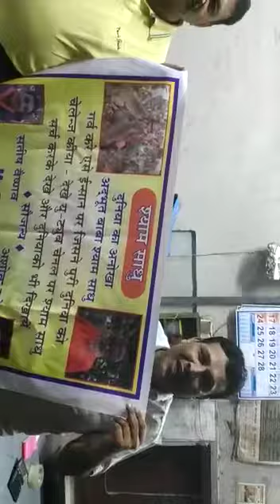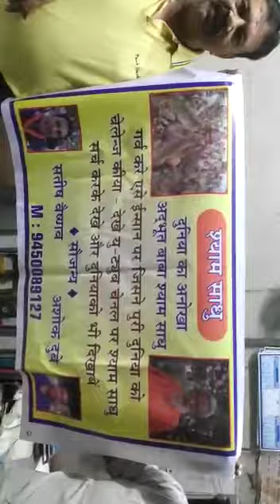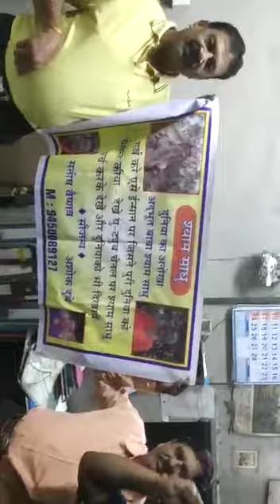Gujrat valo se sikho